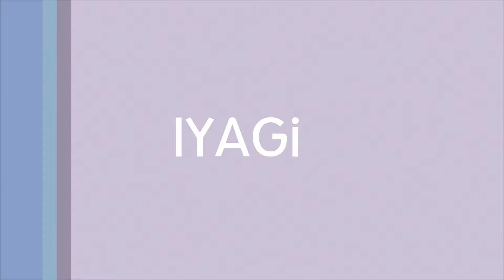데바데#28. 말라 비틀어진 지렁이. Dead by Daylihgt Xbox One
붙잡히진 않았네.